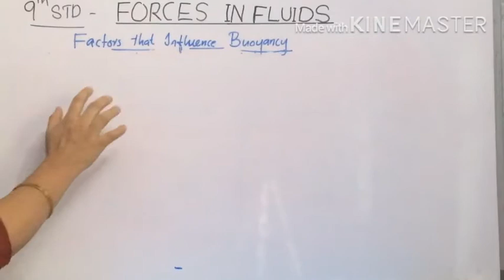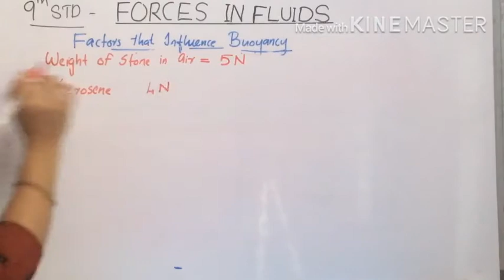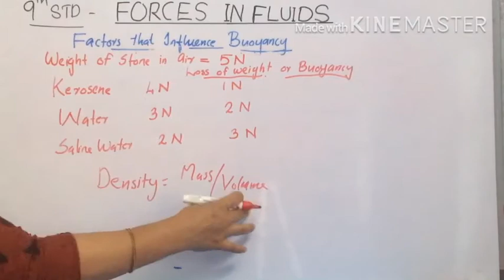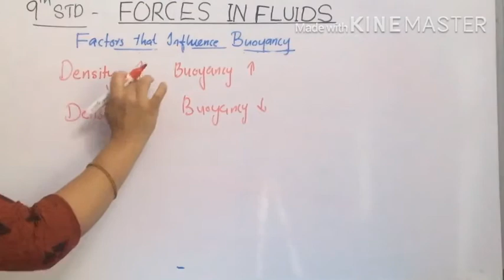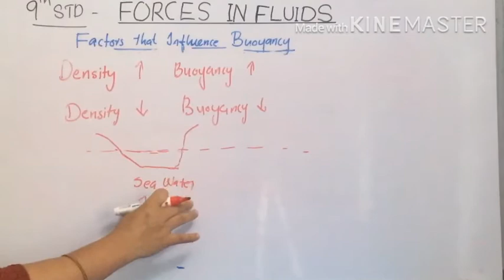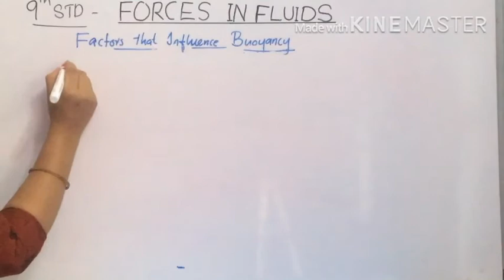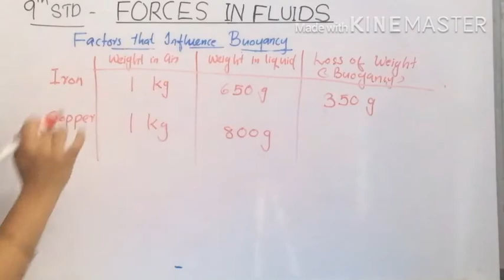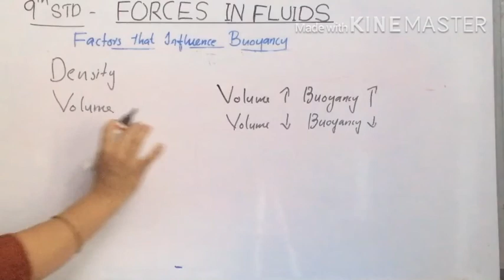SCERT Physics | Class 9 | Chapter 1 | Forces in Fluids | Part 3 | English Medium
Welcome Back to Lin’s Learning.
In this video we will learn about forces in fluids. This is the first chapter of class 9.

SCERT basic science
Chapter 9 Forces in Fluids
Forces in Fluids Part 3
Physics Class 9 Malayalam & English
Class Part 3